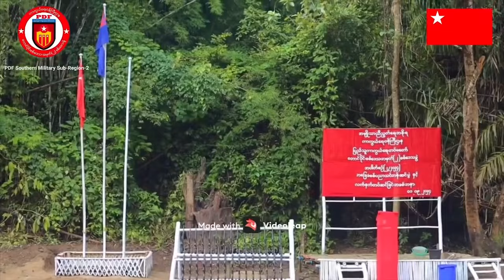နေ့လည်ခင်းသတင်း -အောက်တိုဘာ ၁၈ ရက်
စွယ်တော်ကုန်းစခန်းသိမ်းပိုက်မှု ၁၂၀ မမ လက်နက်ကြီး ၂လက်နှင့် ပွိင့်ဖိုက်စက်သေနတ် အပါအဝင် လက်နက်များစွာရဟု KNU ကထုတ်ပြန်ပါတယ််။
ဒီပဲယင်းမြိုတွင်းတိုက်ပွဲမှာ စစ်ကောင်စီမိုင်းစစ်ဆင်ရေးအဓိကတာဝန်ရှိသူကို ဖမ်းမိလိုက်ပါတယ်။
တိုင်းနဲ့ ပြည်နယ်တချိုမှာ လေပြင်းတိုက်ပြီး မိုးကြီးနိုင်
နမ့်ဖက်ကာမြိုနယ်တွင် ၆၀ မမ ဗုံးသီးကို ယမ်းယူရန်ဖြုတ်ရာက ပေါက်ကွဲမှုဖြစ်ပြီး အမျိုးသားနှစ်ဦးသေဆုံး